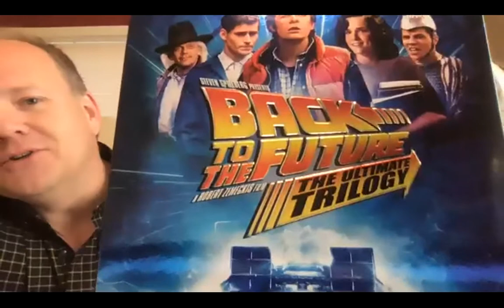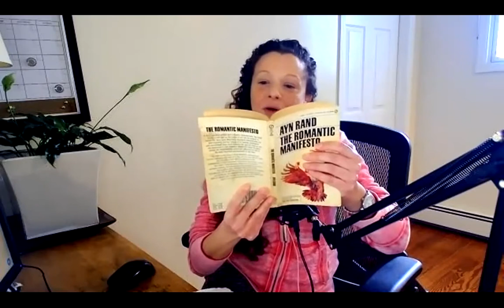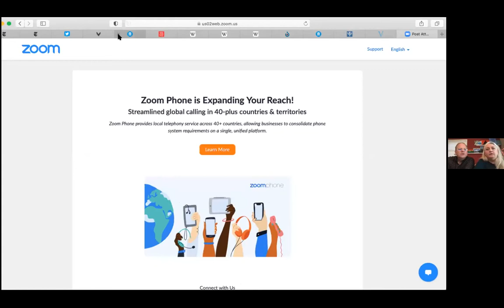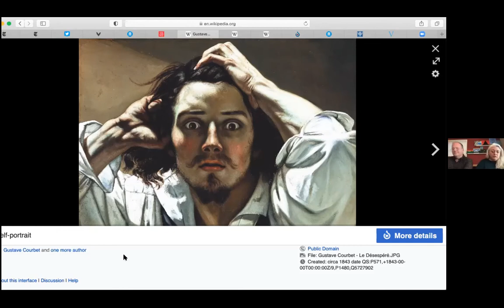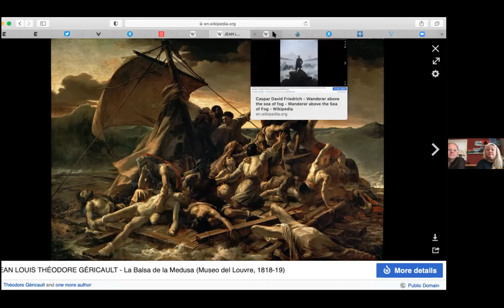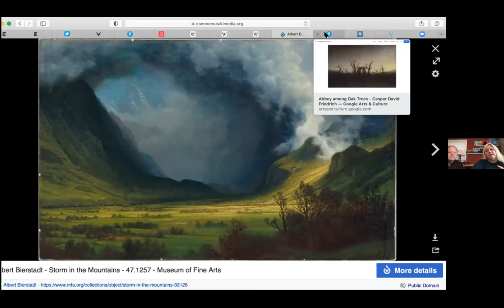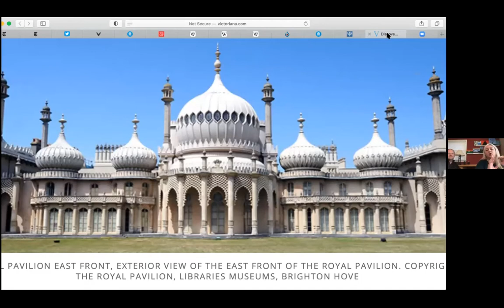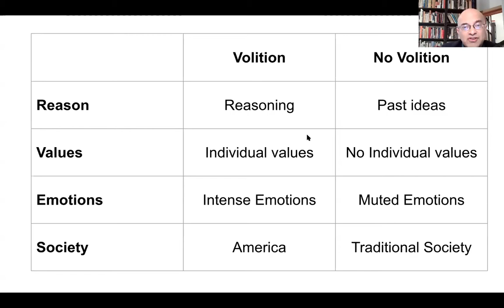Ayn Rand: The Romantic Manifesto: What is Romanticism?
Join us for our Daily Zoom Meetups!

ROMANTICISM is a category of art based on the recognition of the principle that man possesses the faculty of volition.

Art is a selective re-creation of reality according to an artist’s metaphysical value-judgments. An artist re-creates those aspects of reality which represent his fundamental view of man and of existence. In forming a view of man’s nature, a fundamental question one must answer is whether man possesses the faculty of volition—because one’s conclusions and evaluations in regard to all the characteristics, requirements and actions of man depend on the answer. Their opposite answers to this question constitute the respective basic premises of two broad categories of art: Romanticism, which recognizes the existence of man’s volition—and Naturalism, which denies it.”

We are pleased to launch a new series on the esthetics of Romanticism. We will be going through Romantic Manifesto by Ayn Rand as an introduction to the Romanticism in Art.

Panelists: Robert Tracinski, Sherri Tracinski, Maritza, Joia and many more to be announced.

This Meetup will take place on Zoom. RSVP Before the start of the Meetup to access the Zoom link.

We will be joined online by 30 to 80 members of various Meetup groups

Every Weekday at 9pm ET; On Saturdays & Sundays at 12:30pm ET & 2:30pm ET